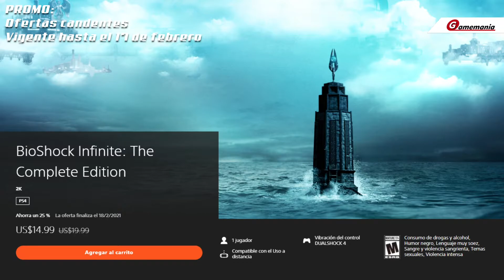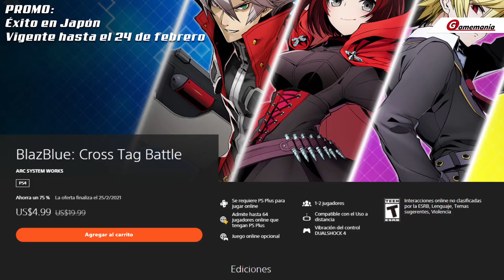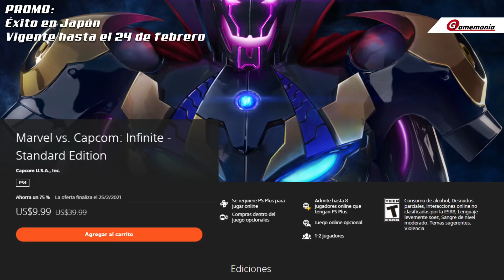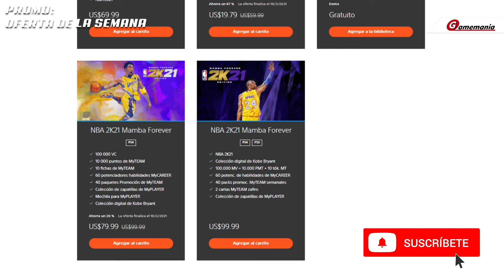ÉXITOS de JAPÓN y OFERTAS CANDENTES en la tienda de PLAYSTATION | FEBRERO 2021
Nuevas ofertas llegan a la tienda de Playstation.

Música de: Ofshane y Dan Henig.